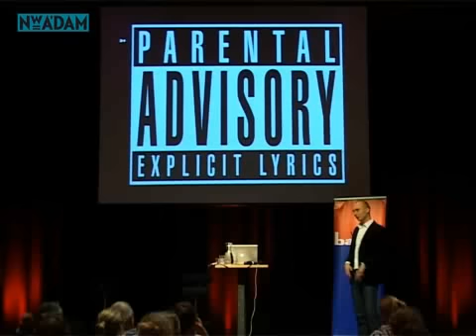Hoe werkt nieuwsgierigheid?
Hoe kun je nieuwsgierigheid bij mensen opwekken en daar je voordeel uit halen? In het kader van de bijspijkercursussen van Volkskrant Banen gaf communicatie-expert Roland van der Vorst een lezing in Pakhuis Willem de Zwijger in Amsterdam.